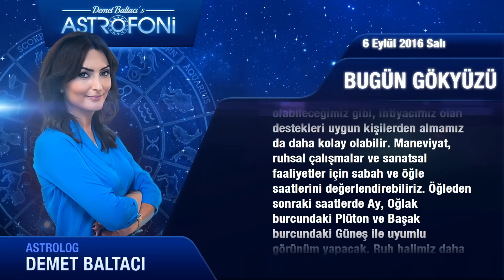6 Eylül 2016 Salı Bugün Gökyüzü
Genel Burçları Merhaba Bugün 6 Eylül 2016 Salı
 Mars günündeyiz… Akrep burcunda ilerleyen Ay...